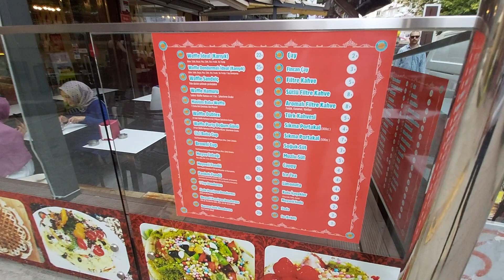Ankara Vlog 19# Kızılay Selanik caddesi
Ankara kızılayda bulunan selanik caddesini gezdim,

Kanalımdaki diğer vlog videolarını izleyebilir siniz...